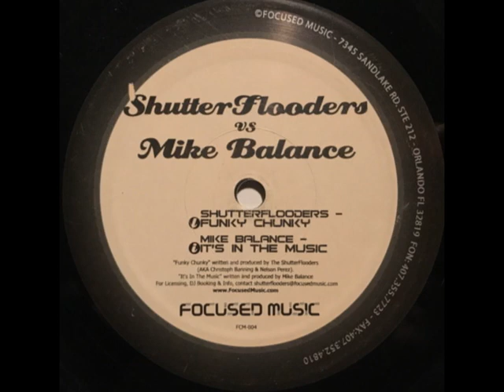Mike Balance - It's In The Music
ShutterFlooders vs. Mike Balance – Funky Chunky / It's In The Music

Label: Focused Music – FCM-004
Format: Vinyl, 12"
Country: US
Released: 2005
Genre: Electronic
Style: House